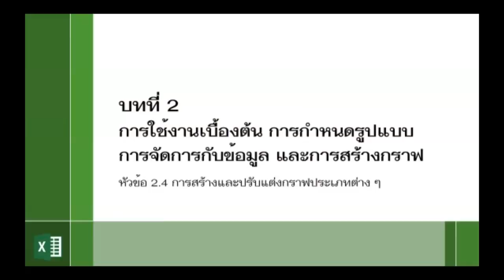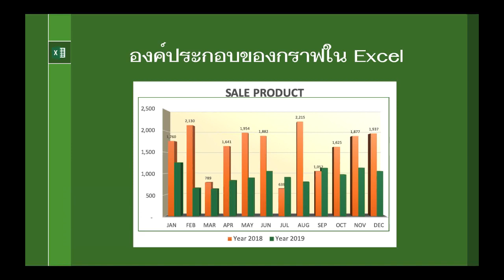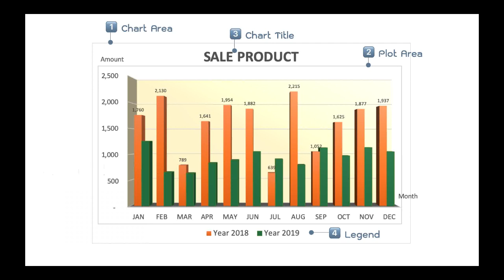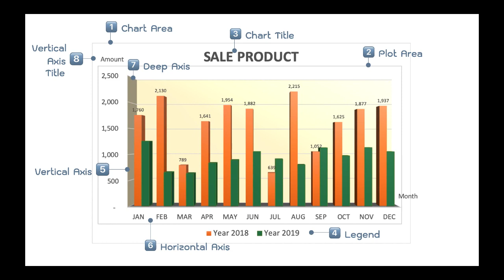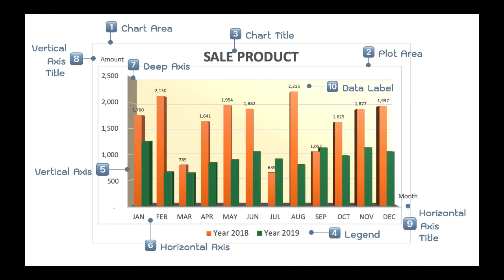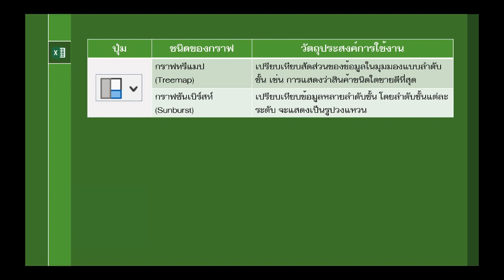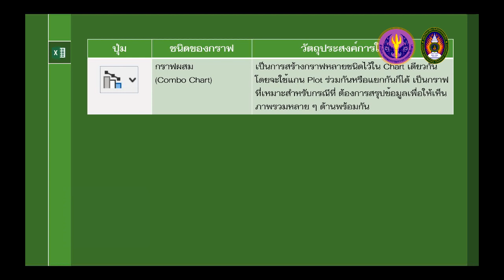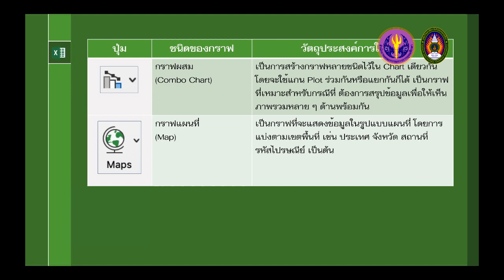:: EP2 :: 2.4 (1) การสร้างและปรับแต่งกราฟ ประเภทต่าง ๆ (Part1)